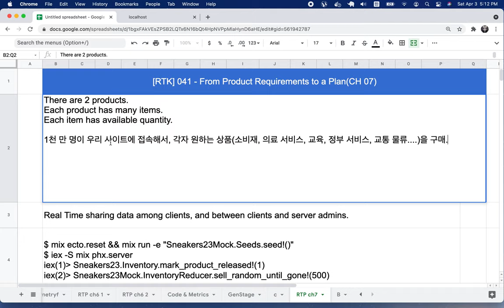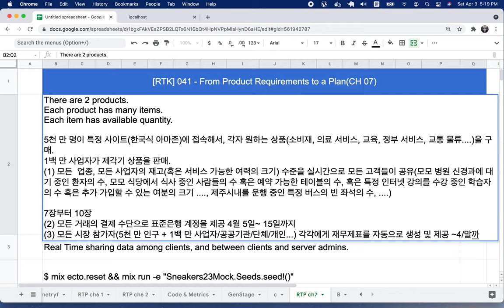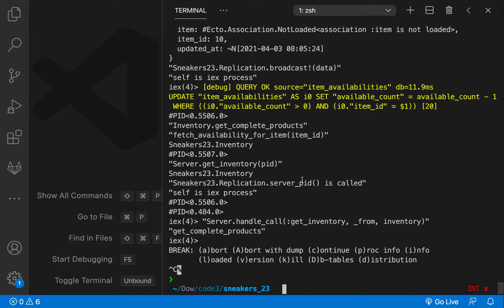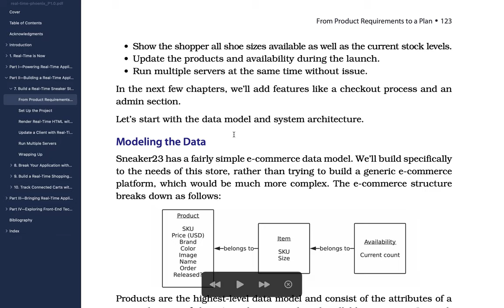[RTK] 042 - 코딩 일정(2021-04)